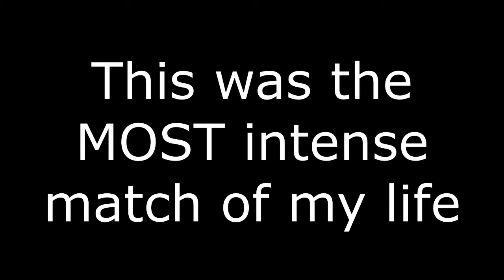Wizard101 Myth PvP: THE CLOSEST, MOST INTENSE MATCH IN WIZARD101 HISTORY.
The title of this video speaks the truth. This video had me on my toes my dudes! If you guys enjoyed the video, make sure you slap the hell out of that like button! Stay aweosme!